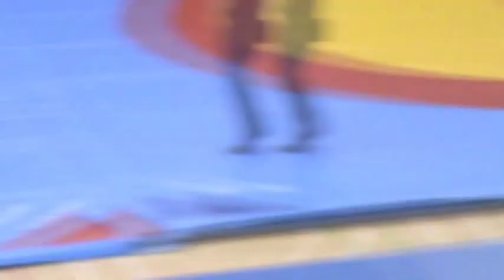3 Семинар японских мастеров дзюдо в "Самбо-70" День второй.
30 и 31 января на базе Центра спорта и образования «Самбо-70» проходят мастер-классы от Федерации дзюдо Токио (Япония) для юных спортсменов и тренеров. Всем известно, что именно японцы являются основателями этого боевого искусства.

Делегация Федерации дзюдо города Токио во главе с её президентом олимпийским чемпионом Сэкинэ Синобу и двукратным чемпионом мира Ясуюки Мунета по приглашению Департамента спорта и туризма города Москвы сегодня утром прибыла в «Самбо-70».

Японские специалисты в эти дни поделятся опытом с дзюдоистами из Москвы и России, расскажут о методиках и принципах тренировок, а также об основах философии данного вида боевых искусств.

На торжественной церемонии открытия серии мастер-классов с приветственным словом выступил заместитель генерального директора по спортивной подготовке, директор спортивной школы "Самбо-70" Соломатин Сергей Владимирович. После чего все обменялись памятными подарками.

В начале мастер-класса ребята посмотрели презентацию об основах дзюдо, а затем смогли продемонстрировать свои навыки и научиться чему-то новому у японских мастеров на татами. В течение двух дней планируется, что в мероприятии примут участие более 300 человек.